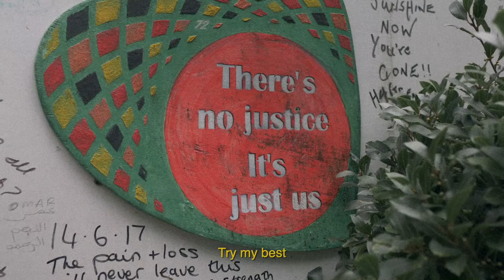Brvtherhood ft Lowkey - Messiah Complex [Music Video]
We linked up with Lowkey for the first time as he showed us around his borough and spoke to us about the tragedy surrounding Grenfell Tower.

Produced by JBJ, we wrote Messiah Complex with Lowkey in mind, in hope that he might share an insight of what it must be like to live in his head... And he delivered 🙌🏾 It was a pleasure to meet and work with this legend. A bucket list song for us. We hope you like it.

We plan to upload all of our music to this channel from now on. It's going to be a slow and painful grind to build this up tbh 😂 You know how hard it is with the AlGoRiThMs etc. So please subscribe, click the bell and share this video everywhere you can. Love ❤️

Produced by JBJ.